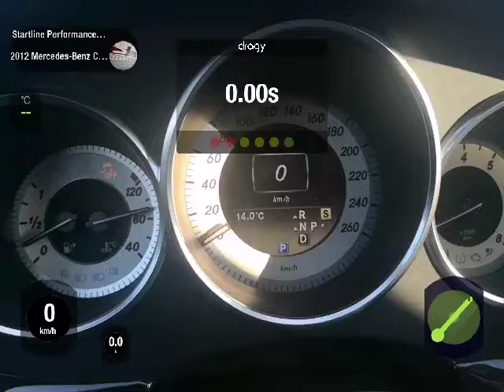MB CLS 550/500 4.7 Biturbo M278 800Hp Startline motors 10.49 sec 1/4 mile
M157 Hybrid turbochargers (Turbosystems)
WMI injection
Bridge pipes + downpipes

Reinforced gearbox
7G Tronic tune

Stage 3 Ecu tune
Blow off valve

Stock engine
Full weight oem R18 wheels

instagram startlinemotors